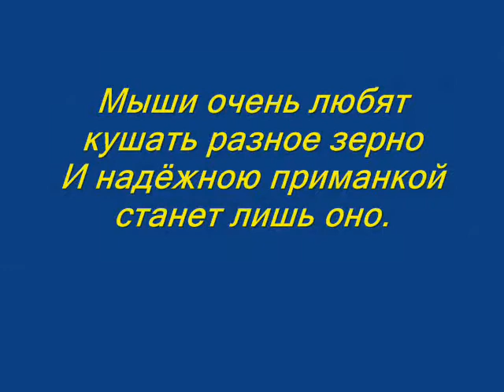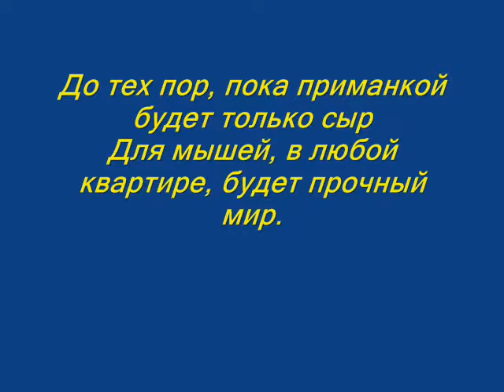Владимир Сапрыкин "О сыре в мышеловке "